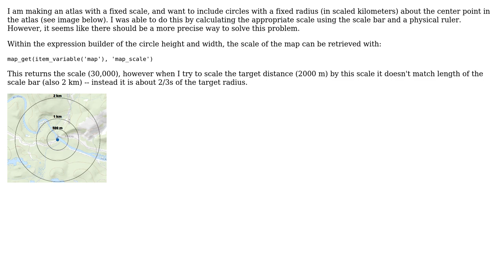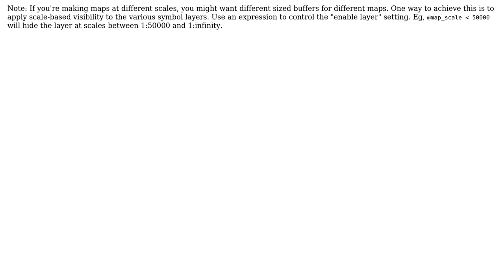GIS: Scale of shape in a Print Layout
With thanks & praise to God, and with thanks to the many people who have made this project possible! You are responsible for your own actions.